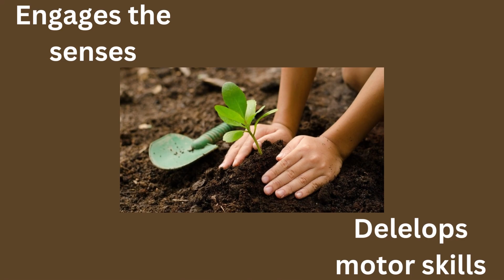Benefits of Gardening for your Child